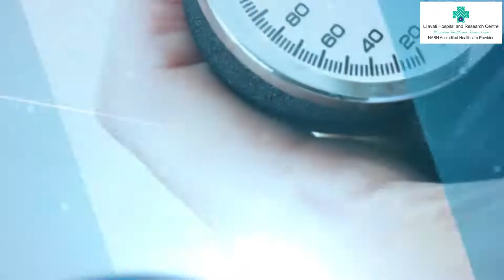Dr. Bhavesh Vajifdar - Cardiologist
Watch our expert, Dr. Bhavesh Vajifdar, a Cardiologist who speaks about High Blood Pressure/Hypertension.